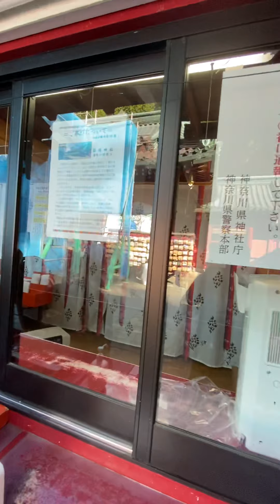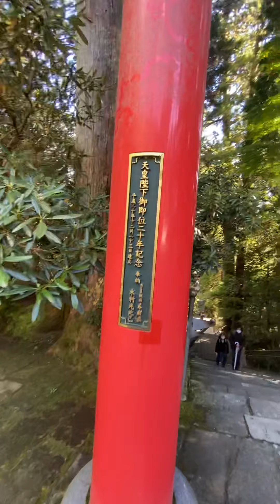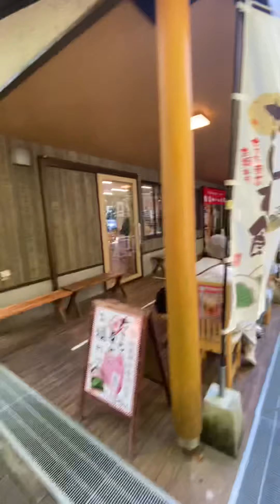箱根神社に行ってきた！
ツーリングがてらに行ってみたよ^_^